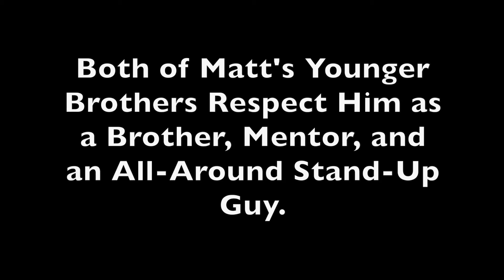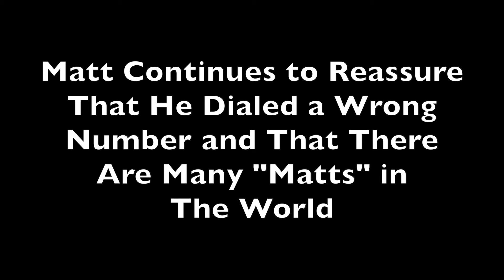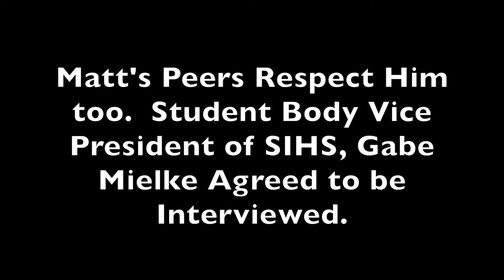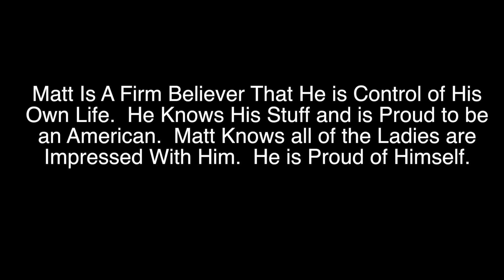Invisible Magic: A Documentary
A perfect mix between low self esteem and a good sense of humor.